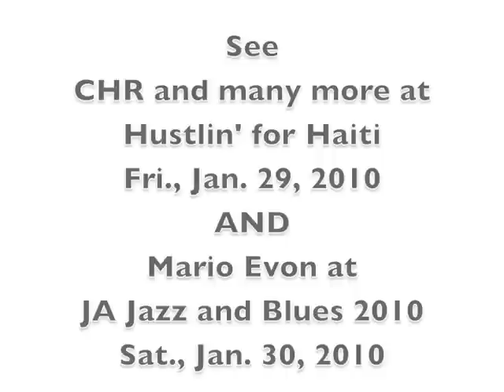Mario Evon Journey to Jazz & Blues 2010 - Part 2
Continue to follow Mario Evon on his journey to Jamaica Jazz and Blues Festival 2010.  Mario will be opening for Gladys Knight, Jon Secada, Hall and Oates and Marion Hall (aka Lady Saw) on Saturday, January 30, 2010 at 6pm.  Support Jamaica's Prince of Reggae Soul as he paves his way to the top.

Blessed love.